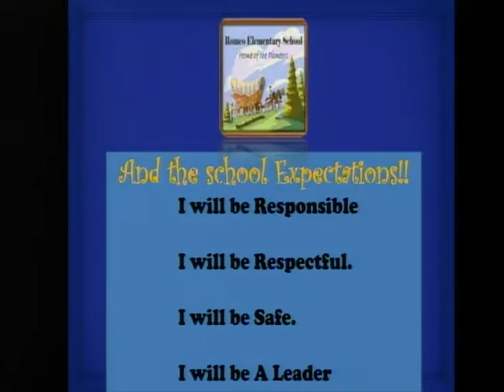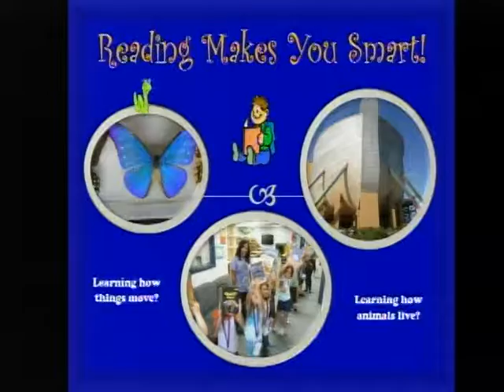vlc record 2022 05 17 07h48m31s udp 239 2 2 2 50000